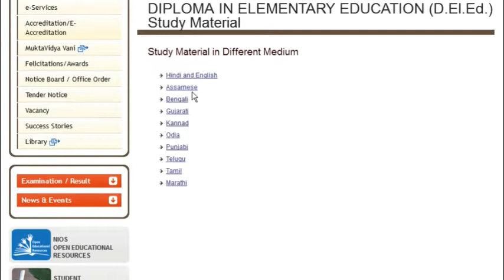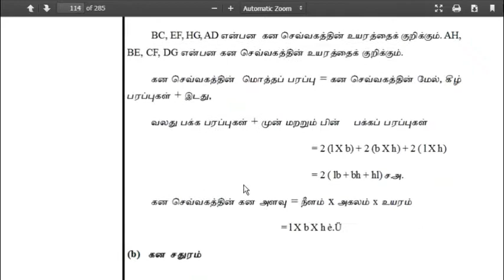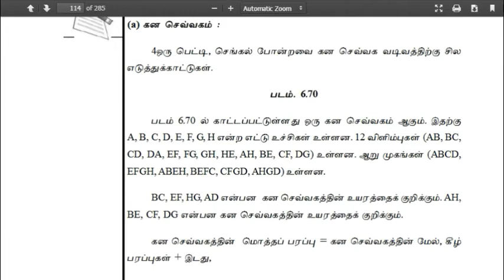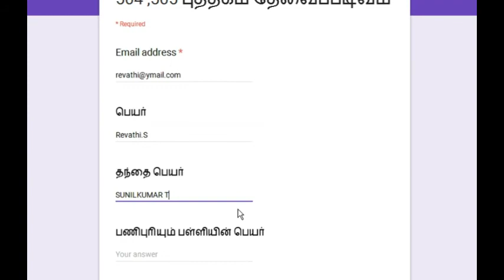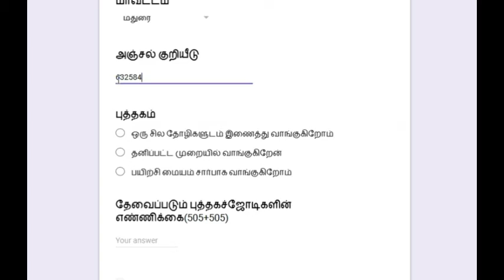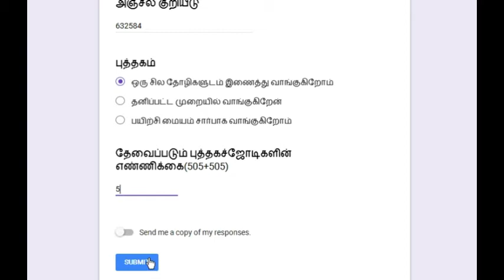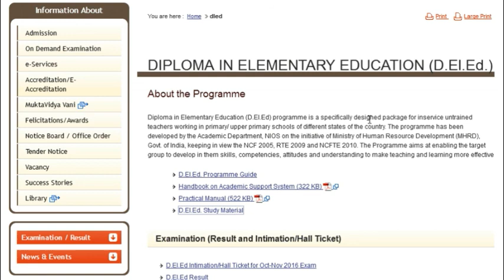பாடப்புத்தகம் 504,505 தமிழில் வெளியீடு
மகிழ்ச்சியான செய்தி

பாடப்புத்தகம் 504,505

504 - தொடக்கக் கல்வி நிலையில் கணிதம் கற்பித்தல்
505 - தொடக்க நிலையில் சூழ்நிலையியல் கல்வி

தமிழில் வெளியிடப்பட்டது

பைன்டிங் செய்து புத்தக வடிவில் தேவை எனில்
தேவைப்படிவத்தில்
பதிவுசெய்க
504 விலை ரூ.200
505 விலை ரூ.140
ஆக மொத்தம் ரூ.340 மட்டுமே

தமிழகம் முழுவதும்

கூரியர் கட்டணம்
ஒரு செட் புத்தகம் குறைந்தபட்சம் ரூ.60
30செட் புத்தகம் அதிகபட்சம் ரூ.500 மட்டுமே
மேலும் தகவலுக்கு
மாலை 5 மணிக்கு மேல் காலை 8மணி வரை தொடர்புகொள்க

புத்தகம் ரெடியாக 10 முதல் 15 நாட்கள் ஆகும் என்பதை நினைவில் வைக்கவும்.

ஒருஜினலைப்
பார்க்க பின்வரும் இணைப்பில் செல்க
பதிவிறக்கம் செய்து பயன்படத்திக்கொள்க.

நன்றி